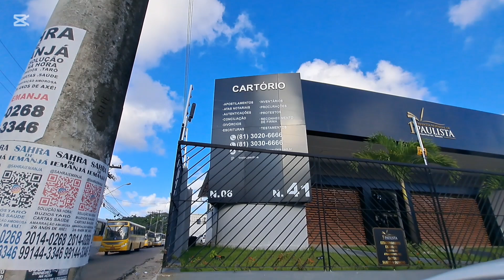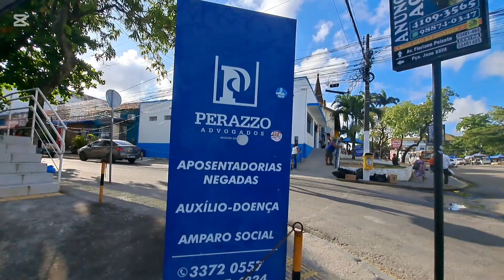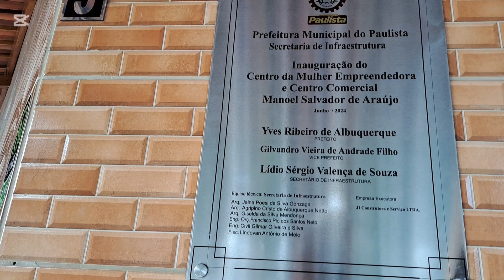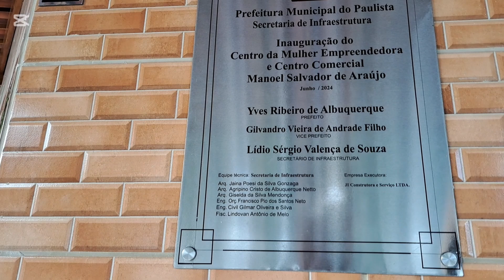PAULISTA PE Como está hoje o Centro de PAULISTA cidade da Região Metropolitana do Recife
SUA INSCRIÇÃO É MUITO IMPORTANTE PARA FAZER O NOSSO CANAL CRESCER E IR MAIS LONGE PARA TRAZER MAIS CONTEÚDO PARA VOCÊ